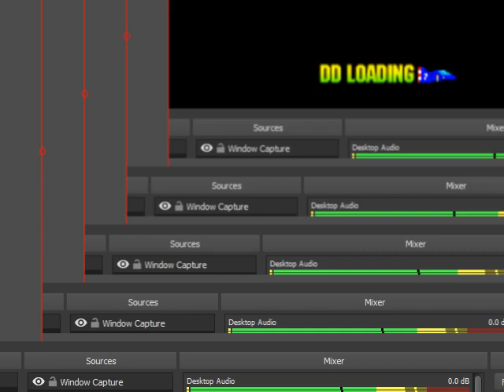f-zero x expansion kit expert class jack cup 600 points Hell Hawk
全100％のビデオゲームのチュートリアル2018 Full 100% Video Game Walkthroughs 2018 f-zero x expansion kit expert class jack cup 600 points Hell Hawk